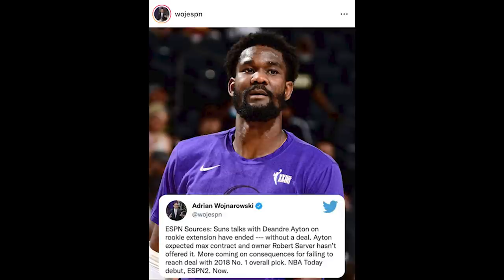NBA SEASON PREVIEW PART 2: Bahas Duo Doncic-KP, Suns Hoki Enggak & Prediksi Hari Pertama NBA.